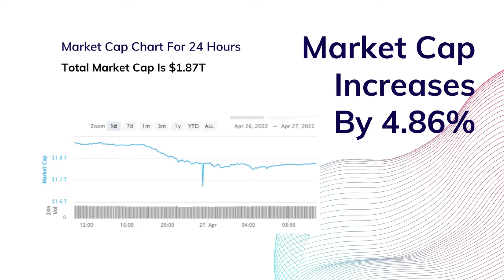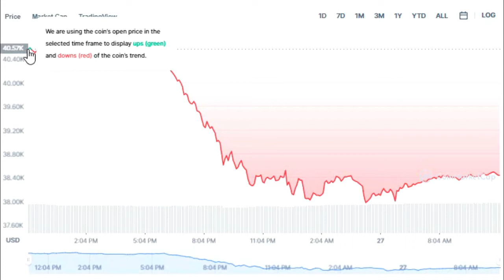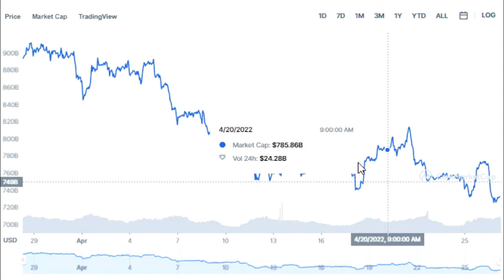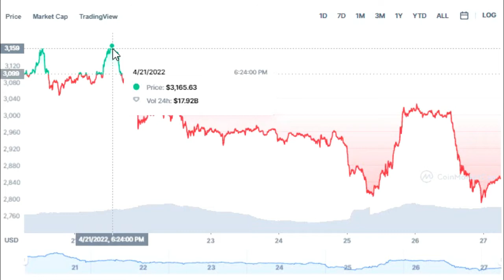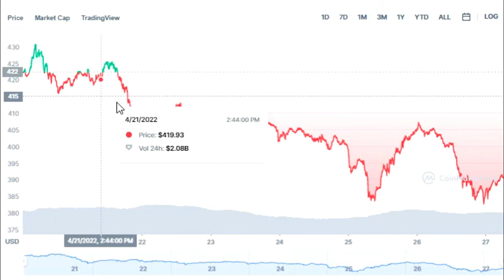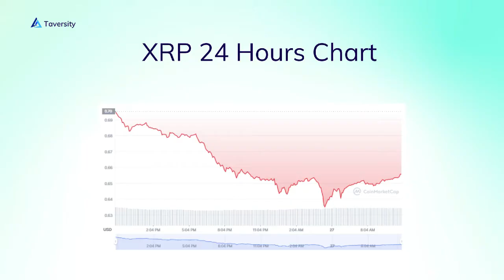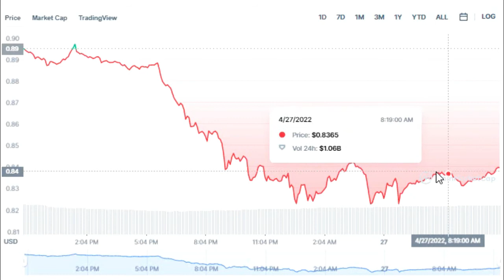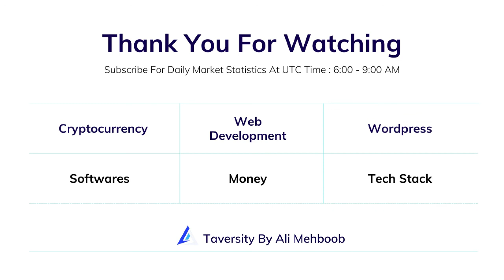Cryptocurrency Market Statistics 26 April 2022 - Trading Crypto Prices And Stats Video No.9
This Is Your Daily Cryptocurrency Market Statistics Video For April 26 2022.
We Will Show You The Prices Of The Top Ten Cryptocurrencies in the market for the last 24 Hours.

Make Better Chances To Earn Money By Knowing the latest statistics of The Crypto Market.

We Are Providing You With 24 Hours Statistics Of The Market In This Short Video.

We Aim To Make This Series Of Videos To Be The First Videos you Watch Daily To Check The Statistics.